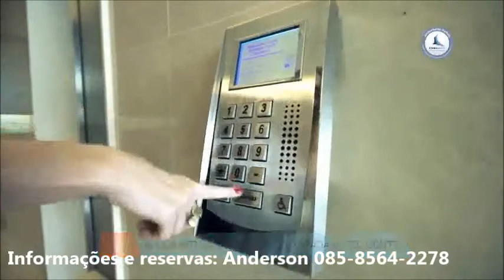BS DESIGN Corporate Towers - O Mais novo ícone de Fortaleza 085 8564 2278 avi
Melhor lançamento comercial de Fortaleza, um empreendimento realmente diferenciado. Maiores informações 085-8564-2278